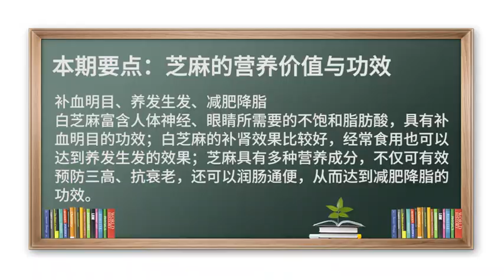芝麻 补血 养发 生发 芝麻的营养价值与功效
补血明目、养发生发、减肥降脂
白芝麻富含人体神经、眼睛所需要的不饱和脂肪酸，具有补血明目的功效；白芝麻的补肾效果比较好，经常食用也可以达到养发生发的效果；芝麻具有多种营养成分，不仅可有效预防三高、抗衰老，还可以润肠通便，从而达到减肥降脂的功效。